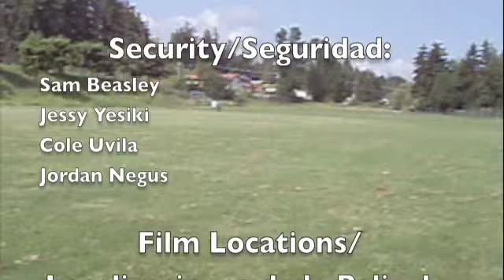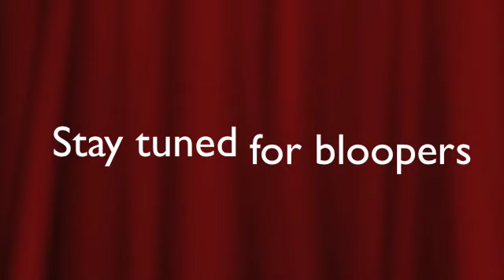James Bond En Espanol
pahs spanish, Spanish James Bond